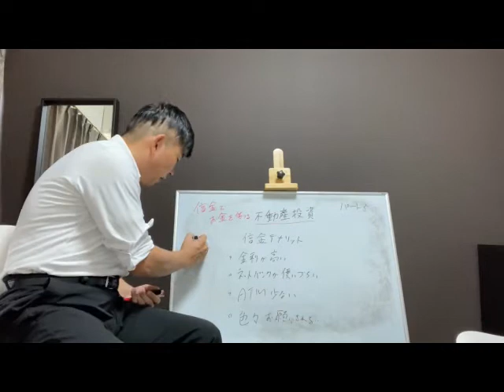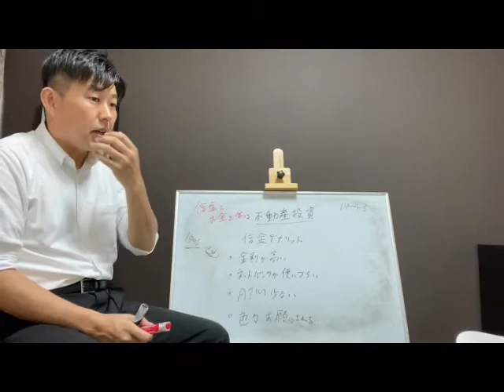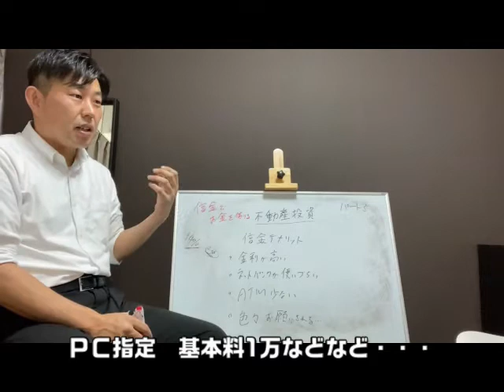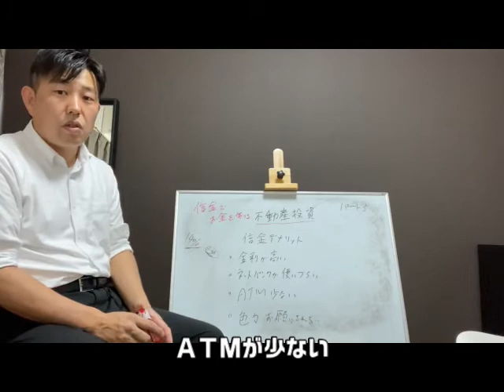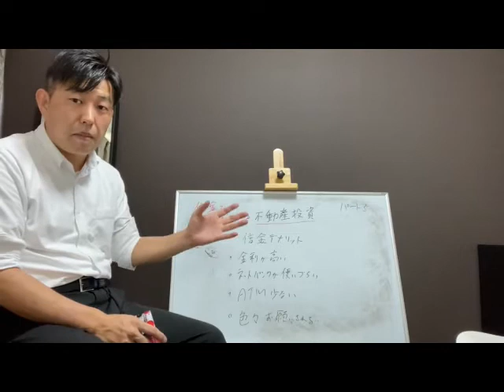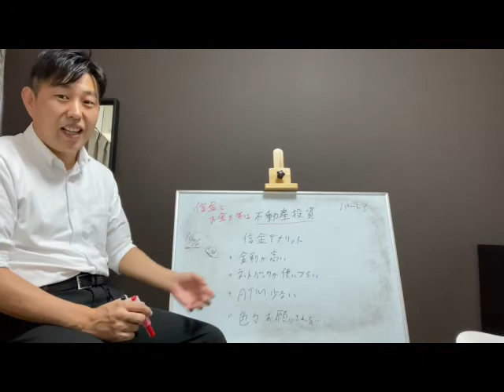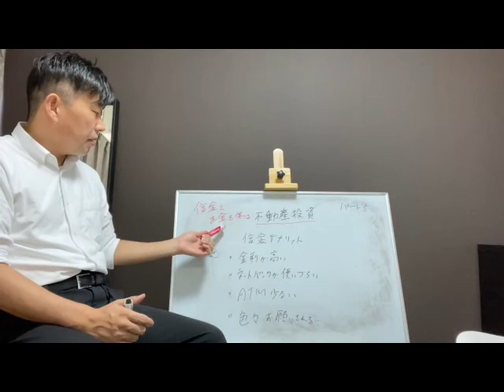信用金庫でお金を借りるデメリット４選！ リスクを考えれば道が開ける？納得活用術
街の信用金庫でお金を借りる場合のデメリット4つお話しさせてもらいます。不動産投資の入り口として信金でお金を借りた場合これらのデメリットがついてくるのは許容範囲として考えておりた方がいい。実際に塾長が借りてみてデメリットに感じた部分を丁寧に紹介しています。
要は使い分けっていうことかもしれませんね

100本以上シリーズのメイン動画

③公庫の融資の受け方！不動産投資

１９７６年兵庫県生まれ

１８歳で手に職を付けようと、神戸大震災の年　神戸の学校へ「歯科技工士」の道を目指す。

２０１０年神戸に事務所開設　現在設立１２年目、平成２４年最大手　大東建託年間取引仲介件数全国４位等、小規模ながら大きな成果をのこす。